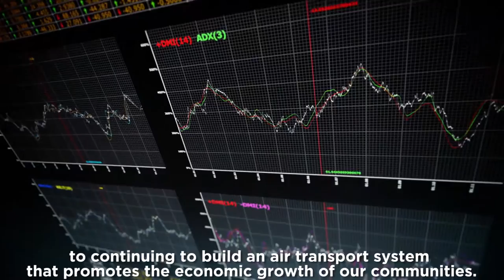ACI Latin America-Caribbean - 25 years